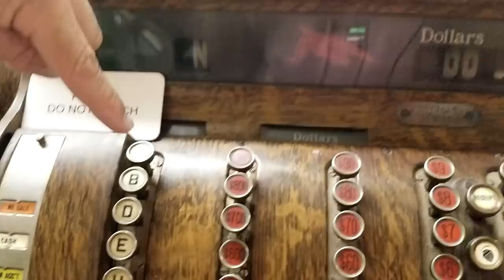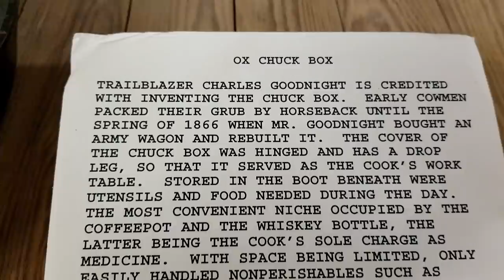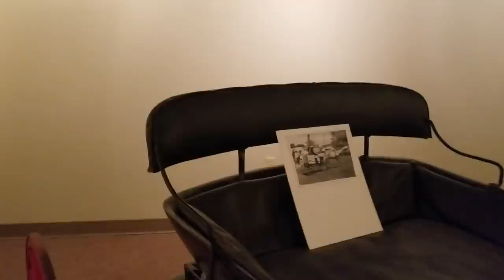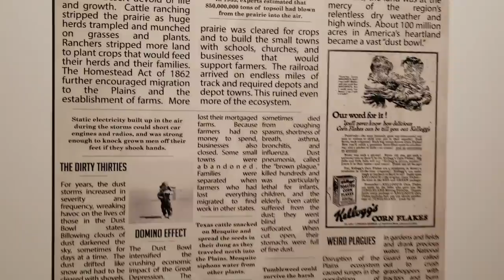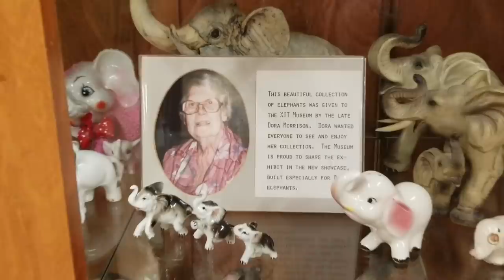Dust Bowl, XIT Museum, Continuing To Colorado Full-Time RV Living And Travel Vlog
STICKERS ~ Size: 2 1/2" x 6"
1 for $5.00 or 2 for $8.00 (One address per purchase)
* Orders Outside the USA add additional $1.00
PLEASE LEAVE A MAILING ADDRESS IN MESSAGE ON PAYPAL, THANK YOU!

*Camper: 2004 Lance 1025 Lite
*Cameras:  Samsung Galaxy S8+ and Fuji XP
*Editing Software: Filmora
Computer: ASUS I7 7th Gen.